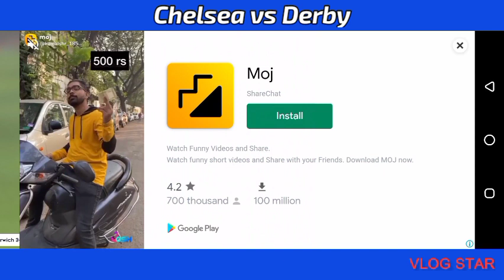Chelsea 7️⃣ vs 0️⃣ Derby County. DLS21 Gameplay. No commentary 🔇. Techno Gamerz.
DLS21 Gameplay Chelsea 7️⃣ vs 0️⃣ Derby County. No commentary 🔇.

Goal scorers:
Nemanja Nikolic- (5)
Enric Gallego- (2)